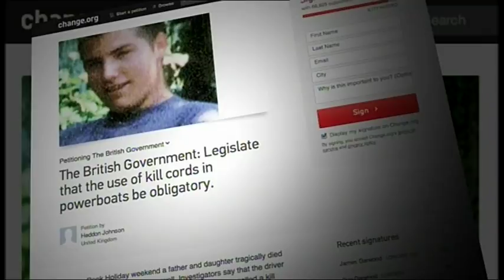CoastKey on the BBC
A look at the use of killcords in the UK and new technology.